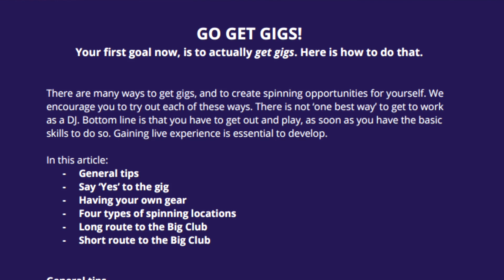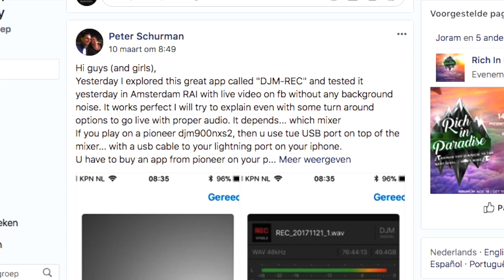HOW TO BECOME A PROFESSIONAL DJ?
DJ School Amsterdam is here to coach everyone who has a passion for music and want to become a professional DJ. We know how to help you with your DJ carreer and make your dreams become reality. Do you have the dream to perfom at festivals like Tomorrowland, Ultra or Dance Valley? Our Professional DJ Course is the best way to start working on that dream!

▶What is DJ School Amsterdam?
DJ School Amsterdam is a place where people from all over the world are coached in becoming professional DJ’s and producers from scratch to stage. We help you on this channel to get inspired and give you the best tips and tricks to reach your goals.

▶How can I be part of DJ School Amsterdam without coming over to Amsterdam?
We created a brand new Online DJ Course which is there for people from all over the world who are not able to come over. In this Online DJ Course people are coached in becoming a professional DJ from their own environment.

▶How about general tips to improve my DJ Skills?